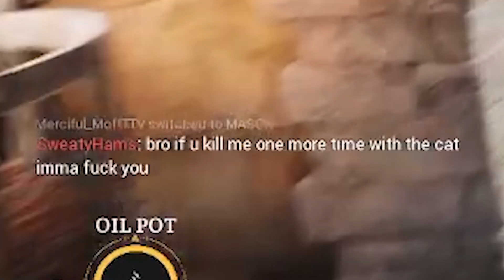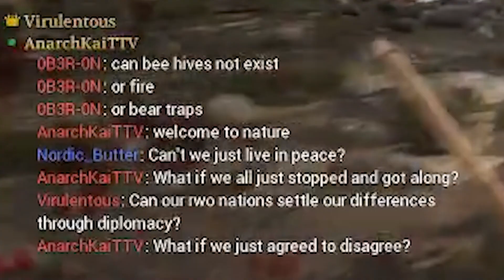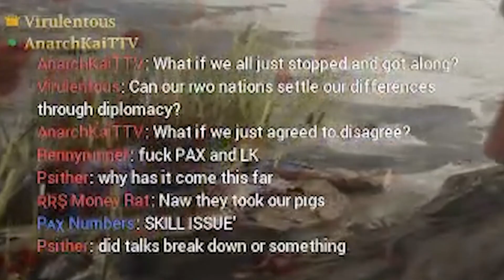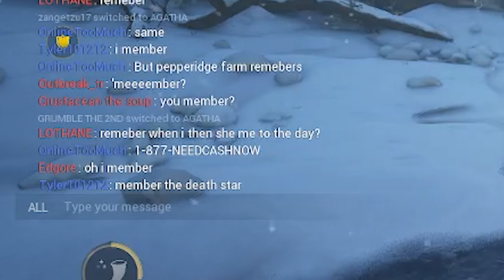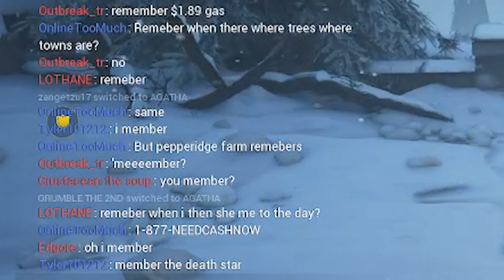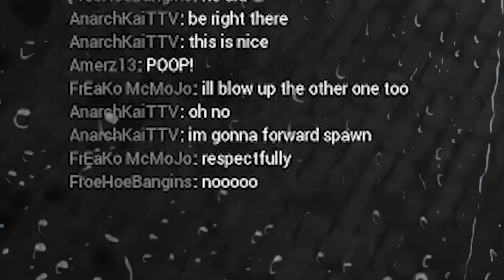Chivalry 2 Is A Gorey, Gruesome, Great Time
Watch the epic medieval battles come to life in Chivalry 2 as best friends Kai and Finch team up for an adrenaline-pumping gaming session! Experience the thrill of swordplay, strategic combat, and hilarious banter as these two embark on an adventure filled with intense duels, epic clashes, and epic fails. Join them as they charge into battle, slay foes, and engage in epic medieval warfare, all while showcasing their gaming skills and having a blast in this action-packed highlight reel of Chivalry 2 gameplay!